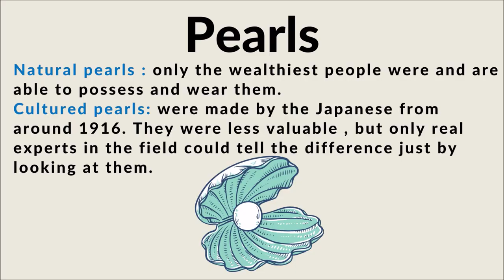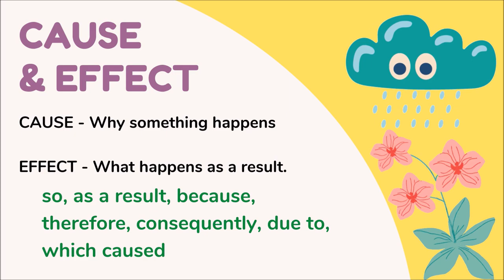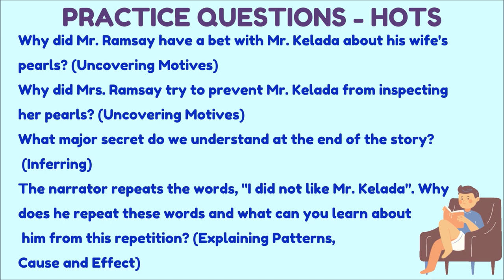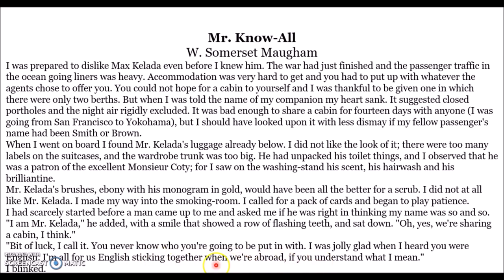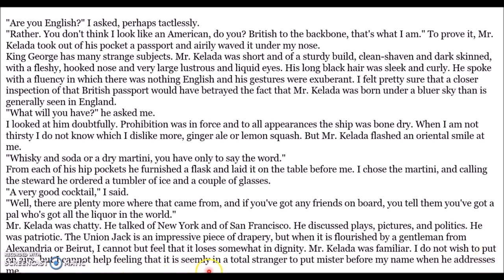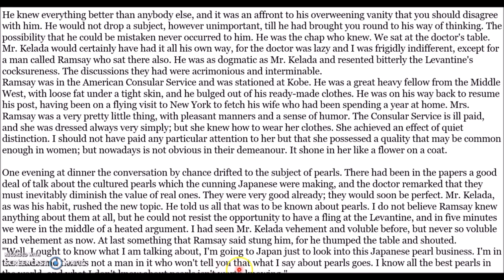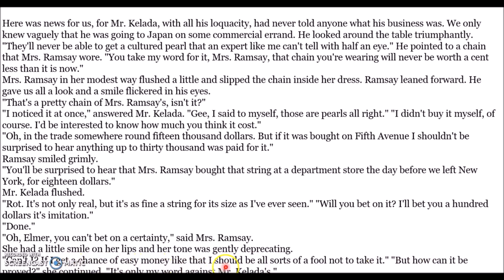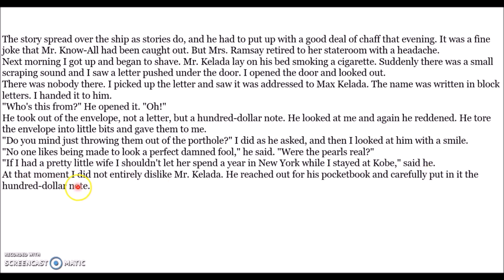Mr. Know-All – Literary Analysis, HOTS & LOTS + text & narration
Mr. Know-All:  all that you need